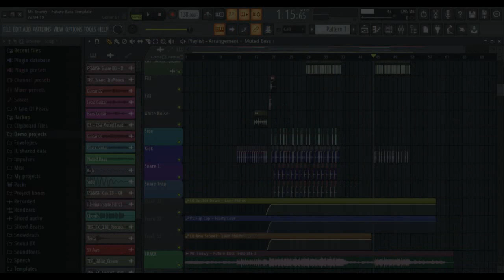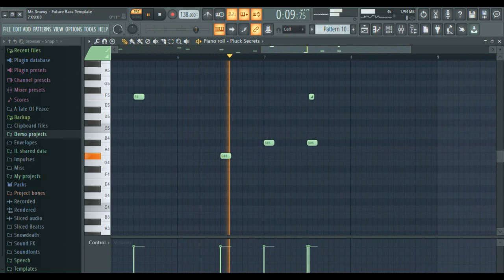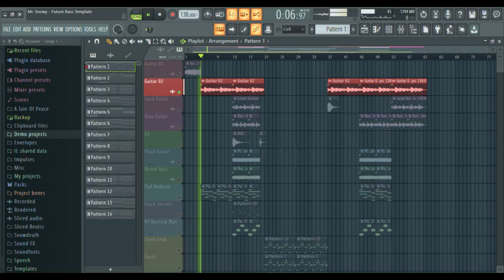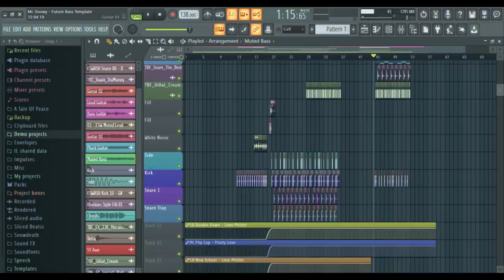How To Future Bass Template #1 Illenium Style | FREE FLP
Si desean algún remake o algún Template avisenme en los comentarios hehe.

TTR.

-Mr. Snowy

Illenium
Fl Studio Future Bass
Future Bass FLP
Future Bass Template
Free FLP
FLP
Illenium FLP
Illenium Template
Template
Future Bass Template
How To Make Future Bass